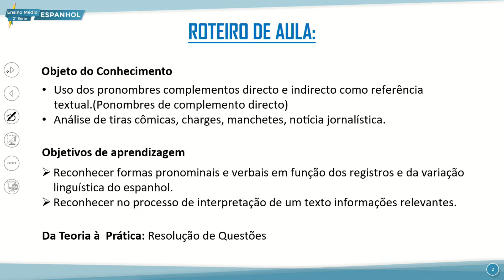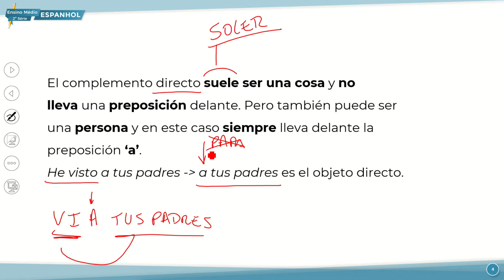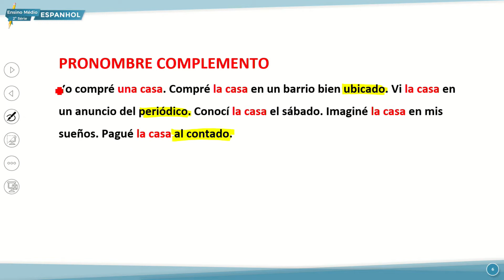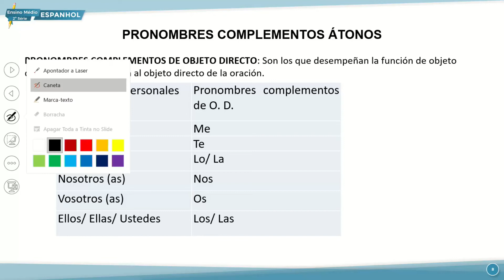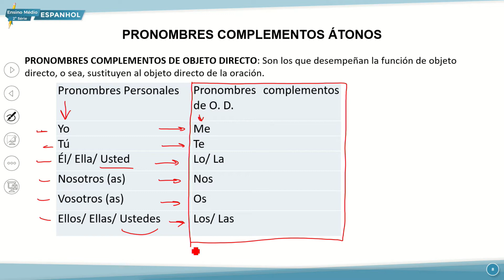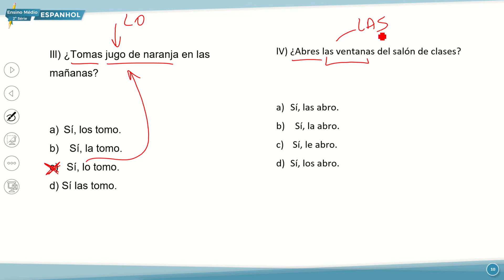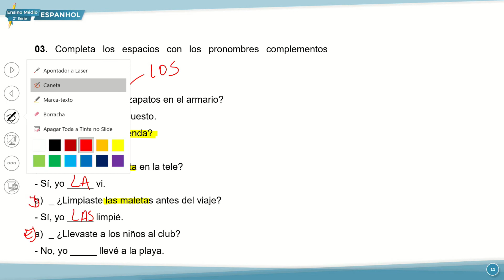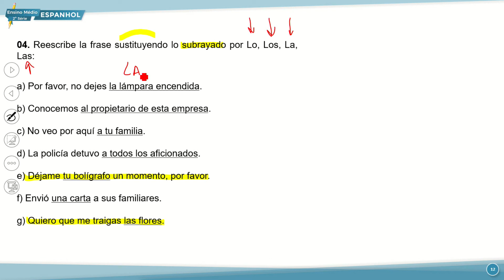E. MÉDIO 2 MANHÃ ESPANHOL 05 10 2022 PRONOMBRES COMPLEMENTO DIRECTO ANÁLISE TIRAS CÔMICAS CHARGES P1